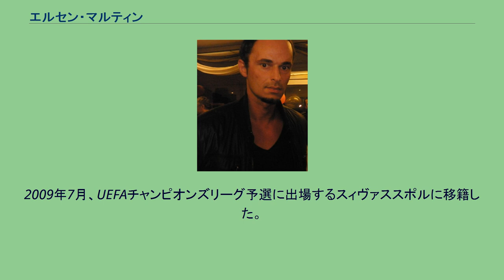エルセン・マルティン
エルセン・マルティン（Ersen Martin, 1979年5月5日 - ）は、ドイツ・バイエルン州マルクトレドヴィッツ出身トルコ系ドイツ人で元トルコ代表の元サッカー選手。
ドイツ人の父とトルコ人の母の間に生まれる。
弟のエルカンは1.FCニュルンベルクに在籍している。
恵まれた体格を持つ大型センターフォワード。
U-19、U-21トルコ代表を経験しているが、トルコA代表ではフォワード陣の層が厚いこともあってあまり縁がない。
1.FCニュルンベルクユースを経て、1998年にトップチームに昇格。
1999年に母の祖国であるトルコに渡り、その後はトルコ国内のクラブを渡り歩いた。
2007年夏、スペインのレクレアティーボ・ウェルバへの移籍が決まったが、当時在籍していたトラブゾンスポル側が引渡しを拒否するという事態が起こった。
その後FIFAの介入もあり、契約から約2ヶ月後の10月20日にウェルバに無事入団した。
しかし、2007-08シーズンは9試合225分間の出場に終わった。
2008-09シーズンは16試合に出場したが、先発出場は1試合のみだった。
チームは20位でセグンダ・ディビシオンに降格した。
2009年7月、UEFAチャンピオンズリーグ予選に出場するスィヴァススポルに移籍した。